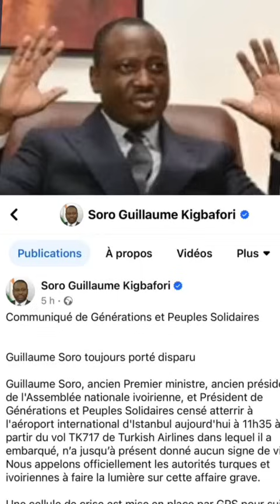GOUÉÉÉ SÔRÔ 😅POURQUOI TU FAIS ÇA !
HÉÉÉÉ SRÔ 😅POURQUOI TU FAIS ÇA !
OTITO,TOUT LE MONDE N'EST PAS ILLETTRÉ HEIN ! KO UN COMMANDO INVISIBLE..😅😅ADAMA KPAFLO !